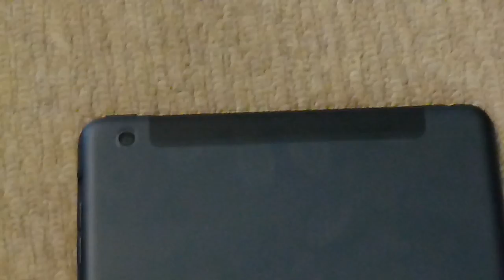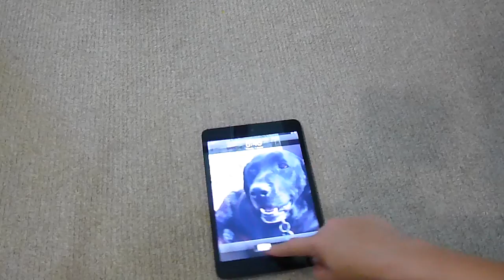ipad mini black review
ipad mini black review wifi+cellular